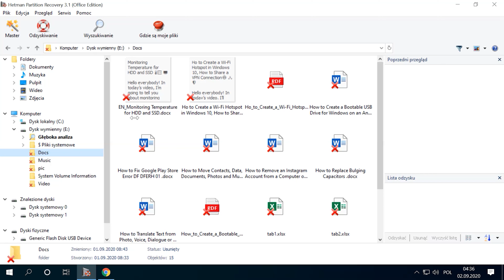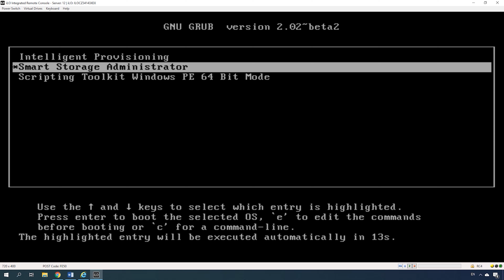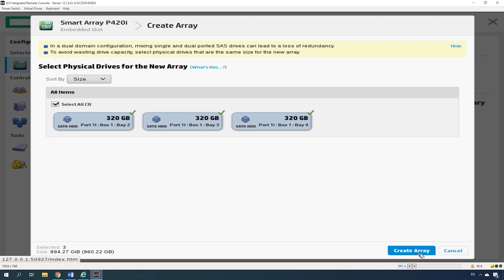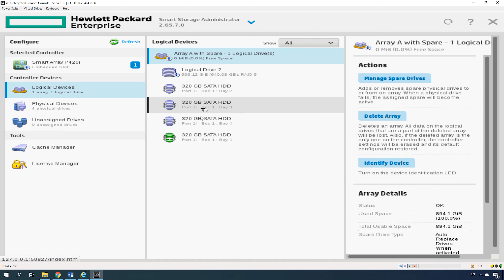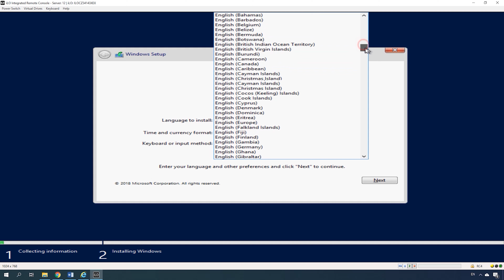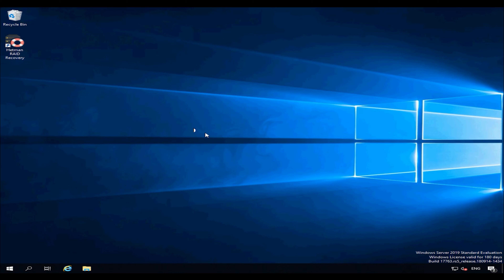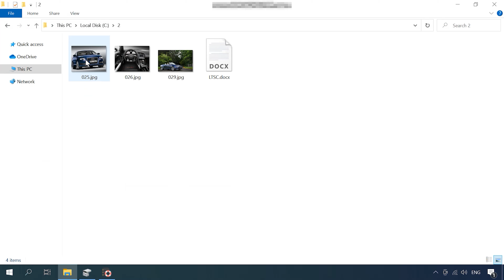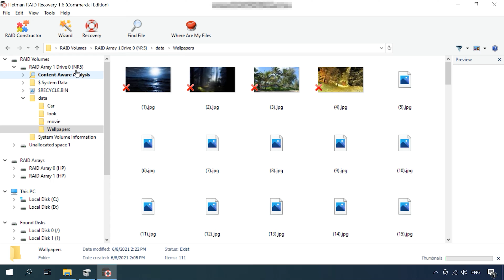💽 Jak odzyskać dane z macierzy RAID serwera HP ProLiant DL380p z kontrolerem P410i? 💽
👉 Jak odzyskać dane z serwera HP ProLiant DL380p RAID z kontrolerem P420i?

⭐Witam wszystkich, zobaczcie jak utworzyć i skonfigurować macierz RAID na serwerze ProLiant DL380p G8 za pomocą wbudowanego narzędzia HP Smart Storage Administrator. Zobaczcie również jak odzyskać dane z uszkodzonej macierzy RAID - kontroler P410.

📚 Treść:
00:00 – Intro
02:11 – Jak odzyskać dane z macierzy RAID serwera HP ProLiant DL380p z kontrolerem P410i?
05:20 – Jak utworzyć macierz RAID za pomocą narzędzia GUI HP Smart Storage Administrator
06:31 – Jak dodać dysk zapasowy
08:38 – Jak zainstalować system operacyjny?
09:10 – Jak utworzyć RAID poprzez Option ROM Configuration for Arrays?
11:08 – Jak odbudować dane

Mam nadzieję, że te wideo było przydatne dla was. Zadawajcie swoje pytania w komentarzach pod wideo. Dziękuję wam wszystkim za obejrzenie ido zobaczenia w kolejnych materiałach.

Inne wideo